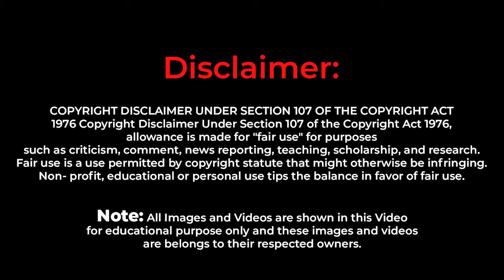Despite obvious evidence why are corrupt politicians not punished in Pakistan?